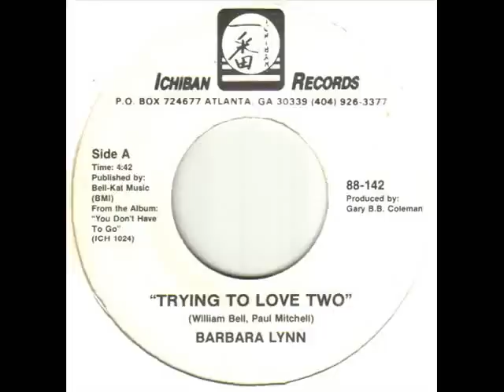Barbara Lynn - Trying To Love Two.wmv